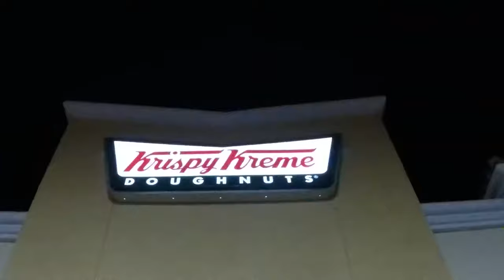WHY'D I EVEN VLOG TODAY?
Hey guys this was probably my most boring vlog yet since I had absolutely nothing to do except go o in n out so sorry about that but the next vlog will be an amazing vlog and way more entertaining than this one